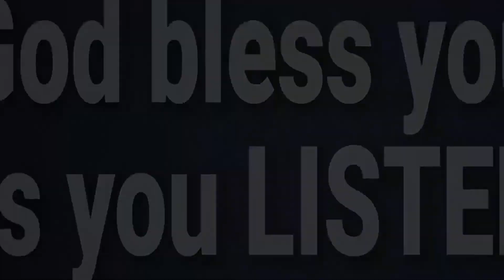From The Palace To The Dunghill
My mother and I grew up in a palace in Port Harcourt but my father threw my mother and me with her unborn baby behind the dunghill.

God bless you in the name of Jesus

Are you in need of Jesus in your life? Then watch this video now